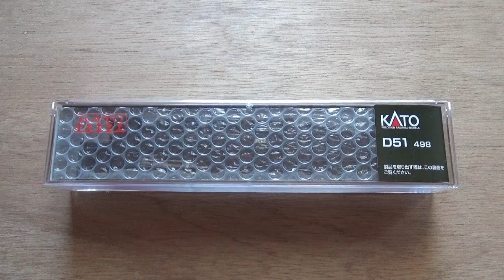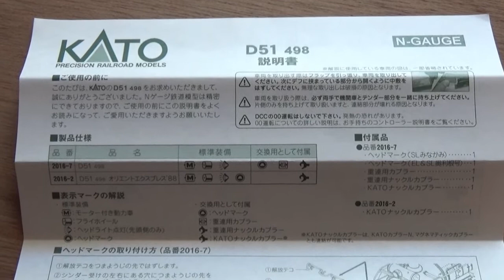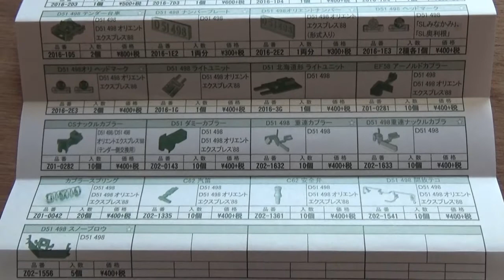鉄道模型 Ｎゲージ D51 498 蒸気機関車・開封から走行まで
先日発売された KATOのD51 498 蒸気機関車の開封から走行までの動画です。撮影が下手で手ぶれもありますが、ご了承ください。
後半の走行動画部分は、定点撮影したものです。走行動画の前半は単機で、後半は客車を牽引させてみました。
走行動画のそれぞれの前半と後半で走行方向が逆になっています。

なお、開封動画部分は音楽を入れていますので、音量にご注意ください。